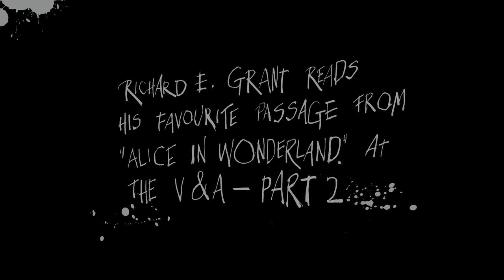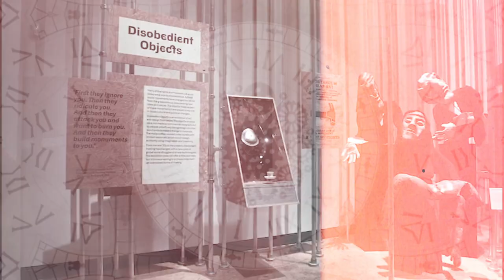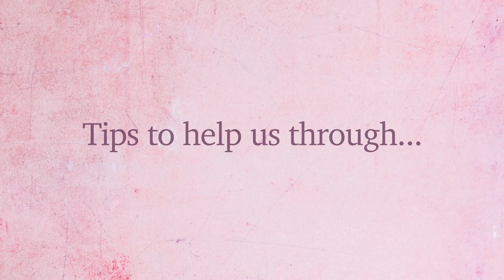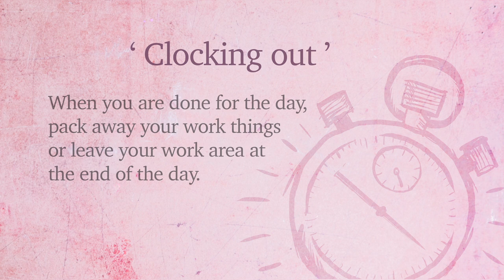Wander Episode 2 - Richard E Grant at the V&A Museum - Part 2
CREATIVE JUICE BY RIBENA SUPPORTS WANDER: Episode 2 - Richard E Grant reads his favourite passage from 'Alice in Wonderland' at the Victoria & Albert Museum - Part 2

Walk through beautiful spaces accompanied by the world’s favourite voices. An uplifting series of specially commissioned films designed to bring a bit of creative inspiration, escapism and meditation to everyone during these difficult times.